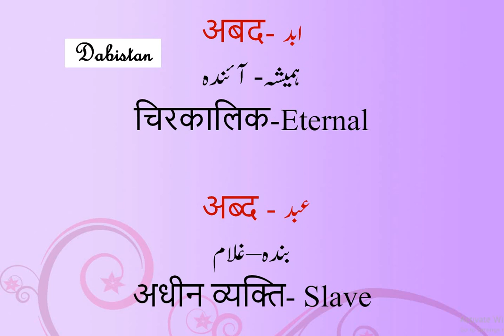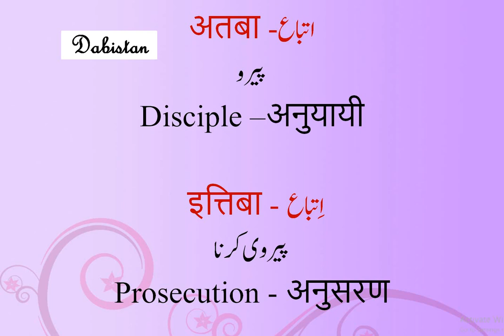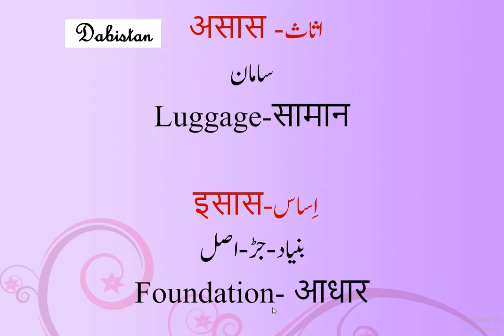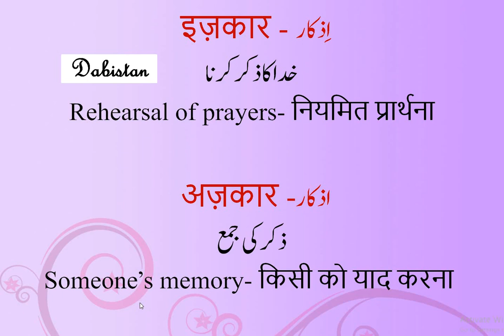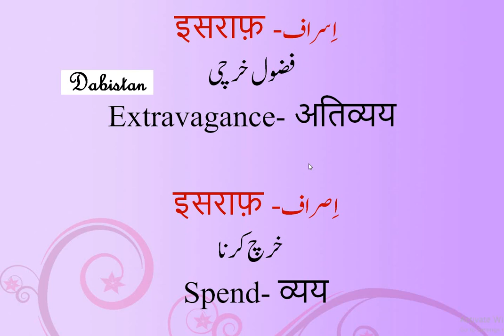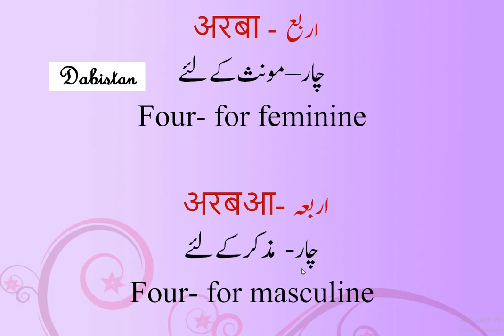Same sounds in urdu-01- एक जैसी आवाज़ वाले शब्द उर्दू हिंदी अंग्रेजी शब्दकोष Urdu Competitive Exams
Urdu-Hindi- Online Urdu Hindi English lughat/ shabdkosh/ dictionary. Learn various word meaning. same sounds in urdu. Urdu men ek hi awaz wale alfaz. Baham mumasil alfaz. urdu spelling kaise sikhen. urdu talaffuz. urdu pronunciation. this video is part 19 of this dictionary series. हिंदी उर्दू अंग्रेजी शब्दकोष। उर्दू शब्दावली का हिंदी और अंग्रेजी में अर्थ जानिए.
باہم مماثل الفاظ اردو میں۔ ایک جیسی آوازوں والے الفاظ سیکھیں۔ ہندی سے اردو سیکھیں۔ انگریزی سے اردو سیکھیں۔ Learn Urdu through Hindi. Learn Urdu through english. learn vocabulary.  UPSC main Urdu ki tayyari kaise karen.Civil service exams men Urdu, Urdu Anuvadak etc.
Dabistan for more Hindi Urdu Poetry, prose, Idioms, grammar, language related issues, essays.